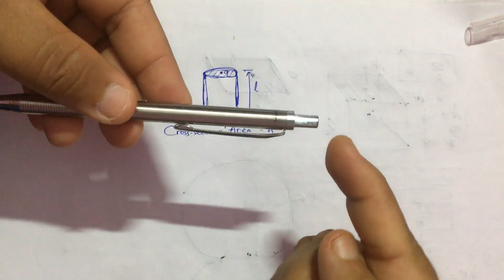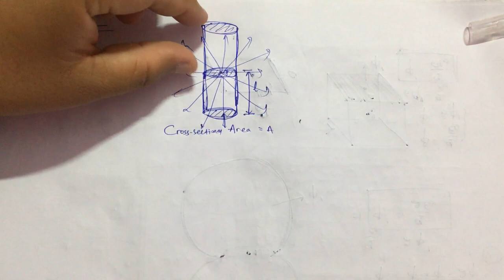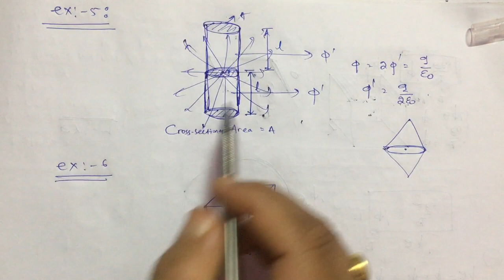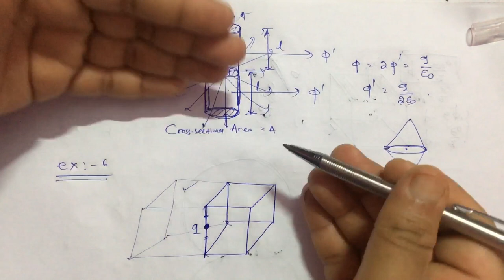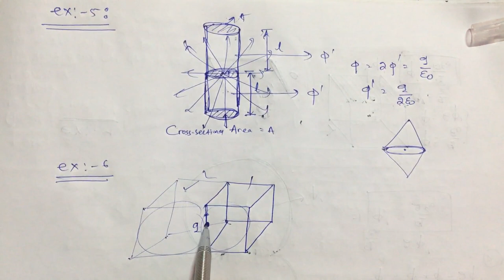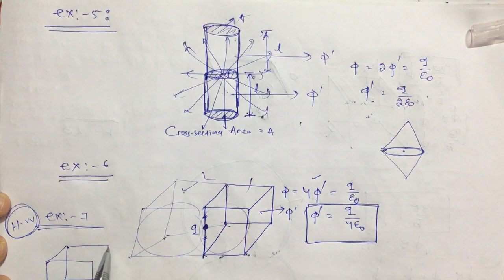Gauss Law in Electrostatics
For Notes, Assignments & Screenshots of the pages used during the video follow the link given below

Any doubts? Mention them in the comments section.